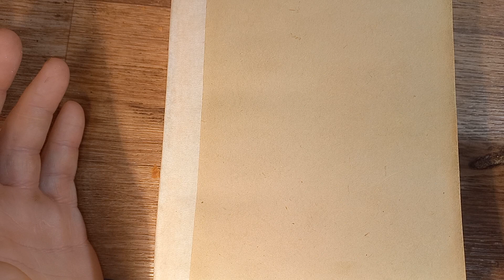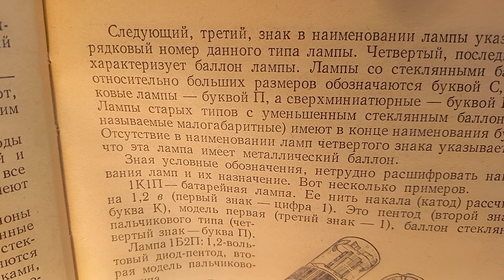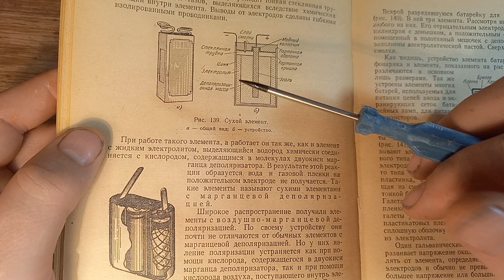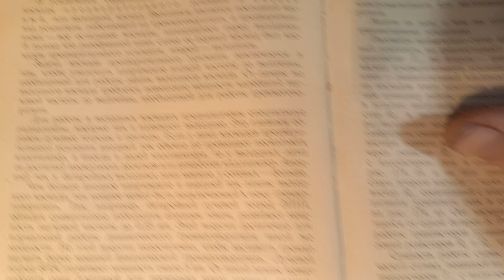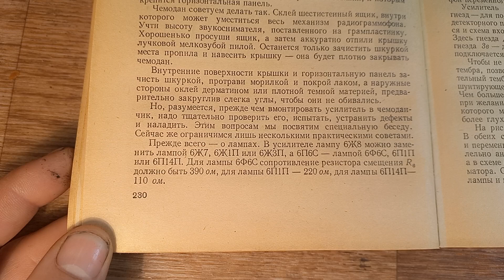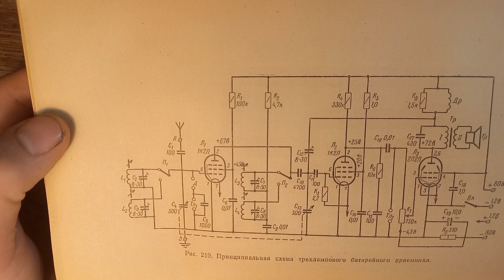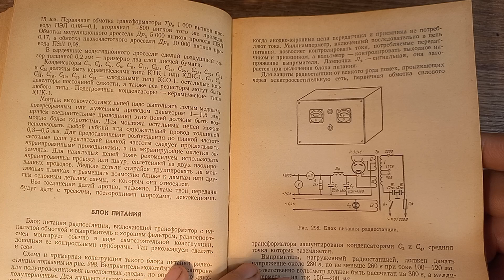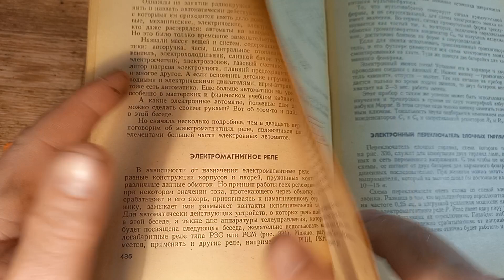Юный Радиолюбитель (В.Г.Борисов. Ю.М.Отряшенков. МРБ выпуск №607. 1966 год.)-2 часть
старинная книга по электронике 1966 года: электронные лампы и полупроводниковые приборы. химические источники тока. питание от электросети . громкоговорители и звукосниматели .усилители низкой частоты . от усилителя к приемнику.  приборы первой необходимости .
ламповые приемники .транзисторные приемники .школьный радиоузел . путь в эфир . и др...